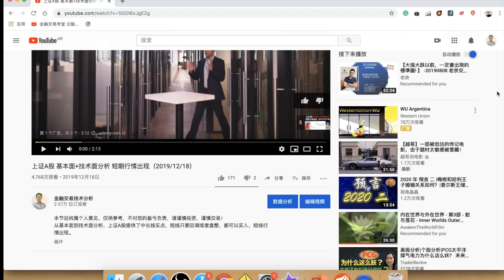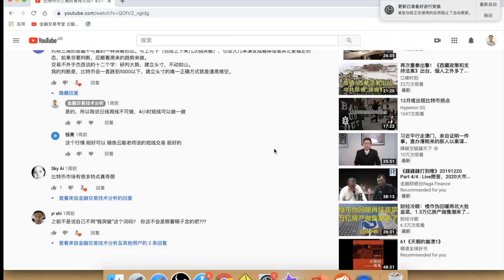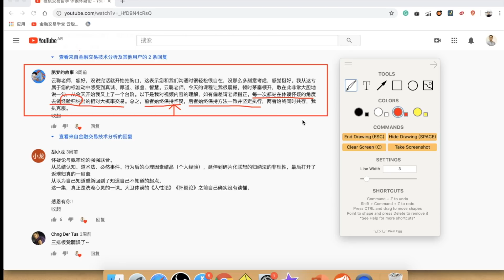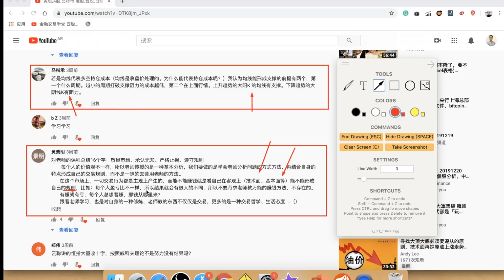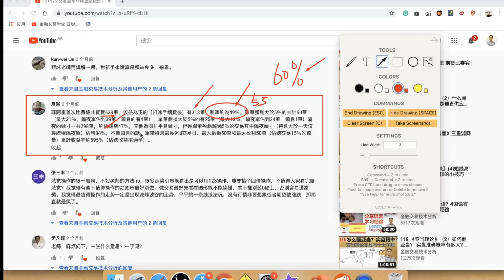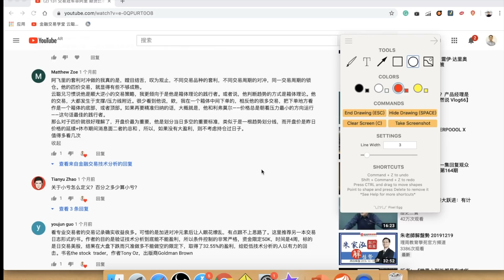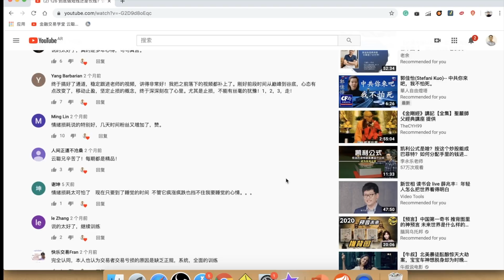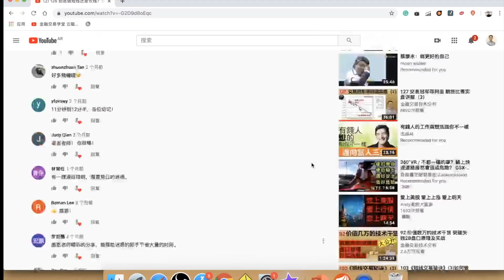三人行，必有我师 向网友学习 精选网友留言(1)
会员内容：
1. 每日行情分析 ：美股、A股、加密（有行情时才做），分享我的持仓，以及实盘案例讲解。
2.  近200多期道氏、波浪、威科夫、缠论、日内交易、交易系统构建 等知识点讲解。
3. 微信会员群：分享交易心得与每日案例。入会后单独微信联系我，再拉您到群里。

三人行，必有我师 向网友学习  精选网友留言